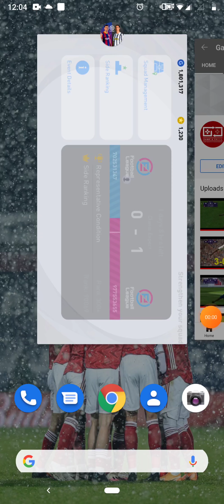January 28, 2021